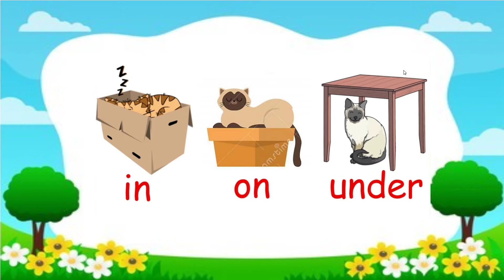English year 1 pet show. Answer questions, where's the cat?